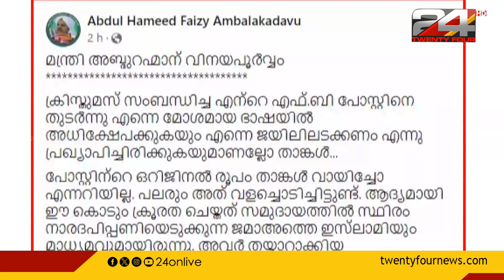ഹമീദ് ഫൈസി അമ്പലക്കടവിന് എതിരായുള്ള നിലപാടിൽ ഉറച്ച് മന്ത്രി വി അബ്‌ദുറഹ്മാൻ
ഹമീദ് ഫൈസി അമ്പലക്കടവിന് എതിരായുള്ള നിലപാടിൽ ഉറച്ച് മന്ത്രി വി അബ്‌ദുറഹ്മാൻ. മന്ത്രിക്കെതിരെ രൂക്ഷ വിമർശനവുമായി SKSSF | സമസ്‌ത യുവജന നേതാക്കളും മന്ത്രി വി അബ്ദുറഹ്മാനും തമ്മിലുള്ള പോര് | സമൂഹ മാധ്യമങ്ങളിൽ ക്യാമ്പയിനും തുടങ്ങി